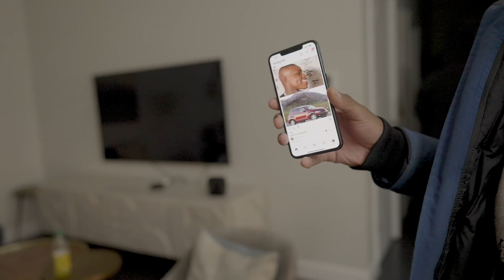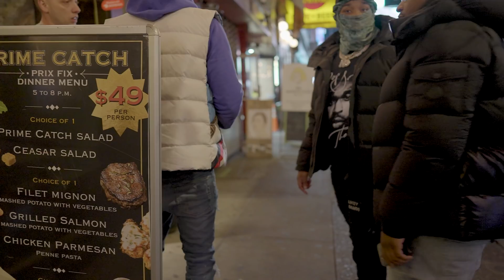Rowdy Rebel VLOG: DINNER IN NYC WITH THE REAL STACKBOIZ (OFFICIAL VLOG)